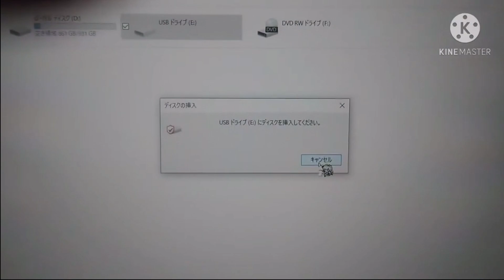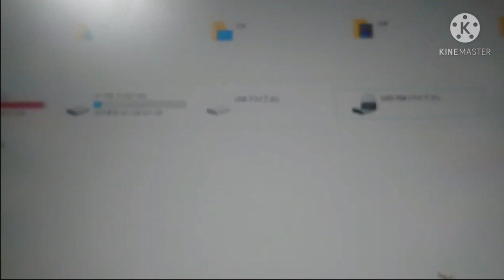【危険?】壊れたSDカードリーダーはPCに認識されるのか！？ゆっくり